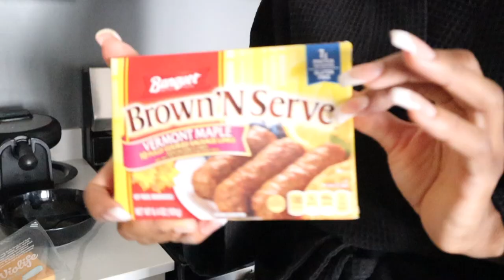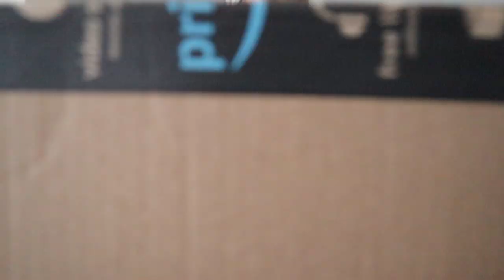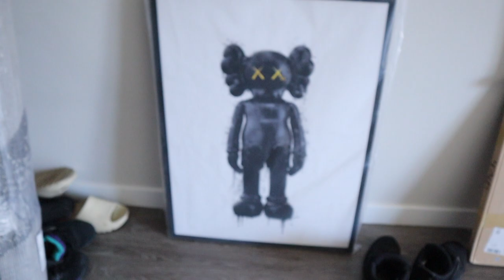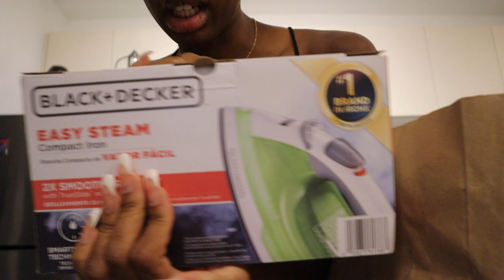VLOG | AMAZON UNPACKING + NEW FURNITURE & MORE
Hey y’all come along with me on this journey of furnishing the apartment. I’ve been going Amazon crazy and that isn’t even half of what I’ve been buying lol.

Amazon items :

Glass straws: Alink Glass Smoothie Straws,...

Rug : nuLOOM Thomas Paul Serpent Area...

Fruit holder: Sunny Living 2 tier fruit basket...

Glass bowl: na 4QT CLR Mixing Bowl, Clear...

Key holder: Wooden Key Holder and Mail...

Acrylic jars: Youngever Clear Plastic...

Black robe : Soft Touch Linen Women's Waffle...

Coasters: LIFVER Funny Coasters for Drinks...

Rings : Sloong 7pcs Y2K Style Chunky...

Sloong 5pcs Y2K Style Chunky...

Lint remover : BEAUTURAL Fabric Shaver and Lint...

Door locks: Portable Door Lock,Travel Lock,...

Phone holders: Adjustable Cell Phone Stand,...